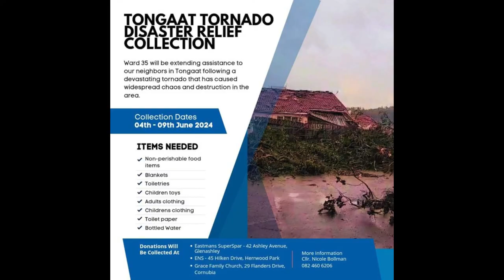Tongaat Tornado: The Aftermath Of The Massive Tornado That HIT TONGAAT and BALITO KZN, DURBAN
A series of clips show the aftermath of a tornado that hit Tongaat and Ballito KZN.
On Monday evening. Multiple reports of collapses and flooding came in from across Durban, and more than 1200 people were displaced.